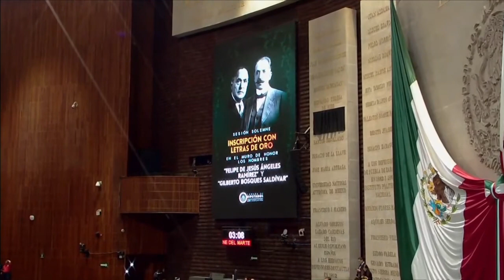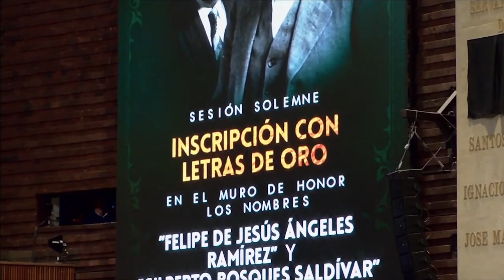Inscripción en el muro de Honor los nombres de Felipe Ángeles y Gilberto Bosques | María Elena Limón